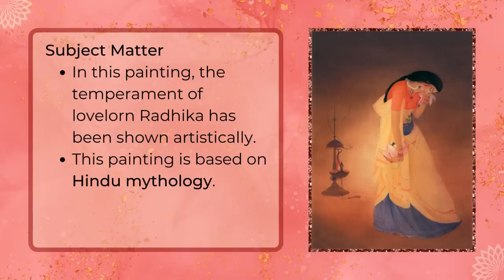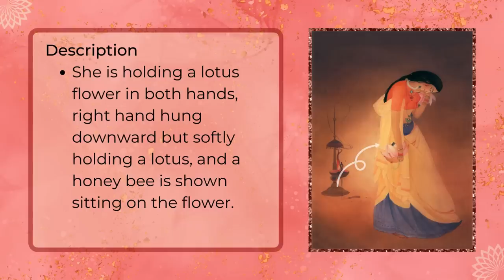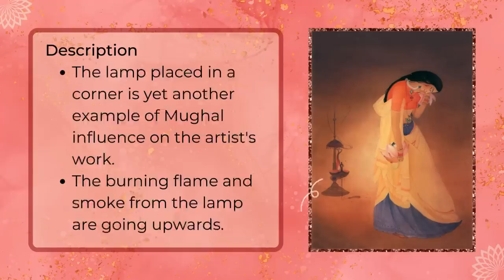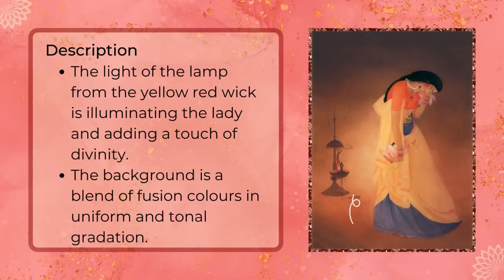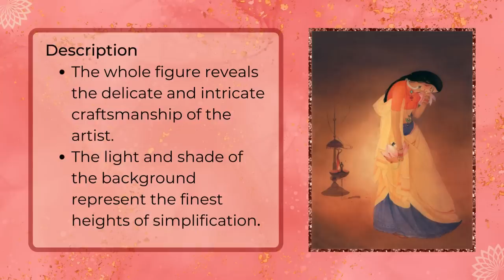Bengal School of painting I Radhika - Painting’s Study and Description I CBSE Class 12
Bengal School of painting I Radhika - Painting’s Study and Description I CBSE Class 12 | Dr. Priyanka Sharma

In this video, we will learn in detail, in a very easy explanation of the painting - Radhika  which is one of the most beautiful wash paintings of M.A.R. Chugtai. He was one of the most gifted artists of the Indian Renaissance - the Bengal School of painting.
This is a painting of an attractive Indian girl who is shown as delicate and lovelorn. The subject is based on Hindu mythology

Queries solved!
1. Describe the painting Radhika by M.A.R Chugtai in detail.
2. Study of the painting of Bengal School - Radhika by M.A.R Chugtai.
3. Description and composition of the painting Radhika by M.A.R Chugtai.